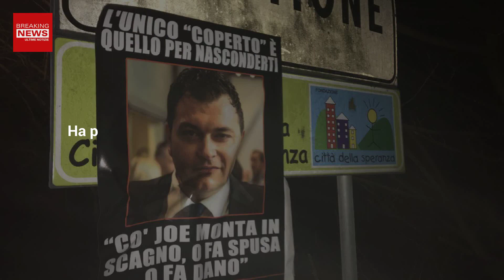Joe Formaggio Nel Mirino: Parole Crudeli Che Incitano All'Odio!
Una nuova polemica si è abbattuta su Joe Formaggio, il consigliere veneto di Fdl. Parole crude e prive di senso quelle che il politico avrebbe utilizzato nelle ultime ore. Che cosa è successo? Scopriamolo insieme.